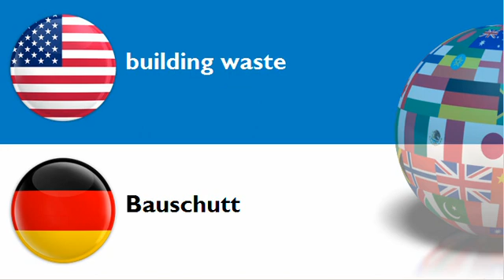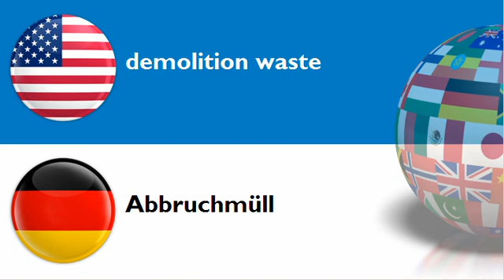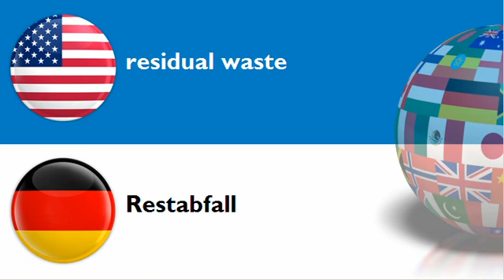LEARN GERMAN WORDS = THEME = waste